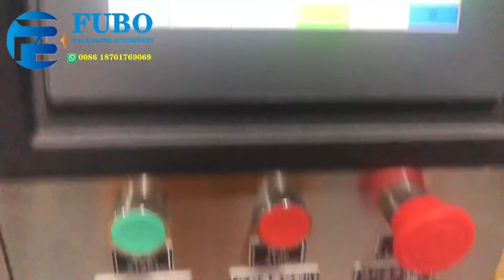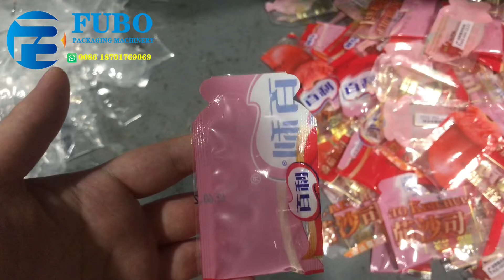Fish shape of jelly sachet packing machine | 16 grams jelly bag packaging Machine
Automatic jelly bag packing machine, orihiro shape jelly packaging machine